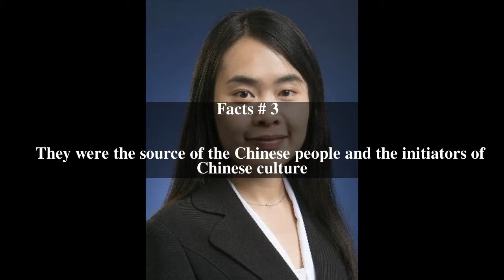Yanhuang Top # 6 Facts